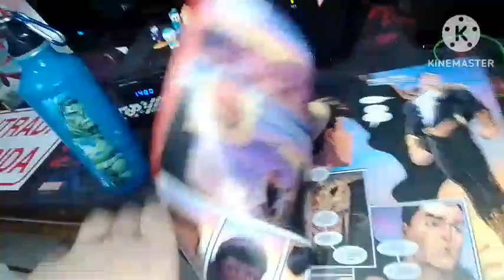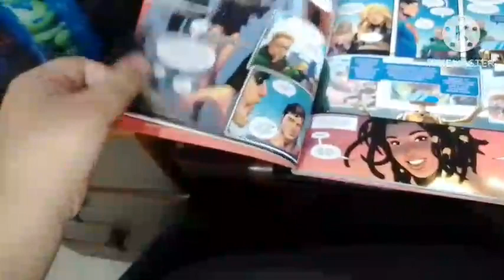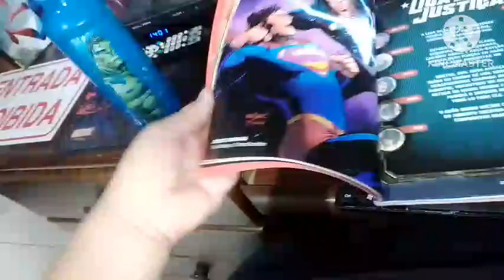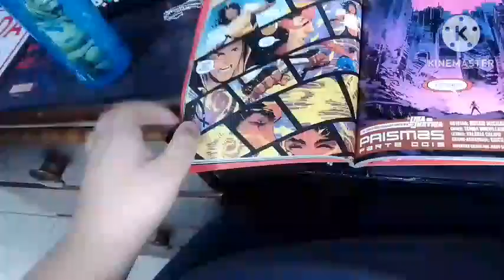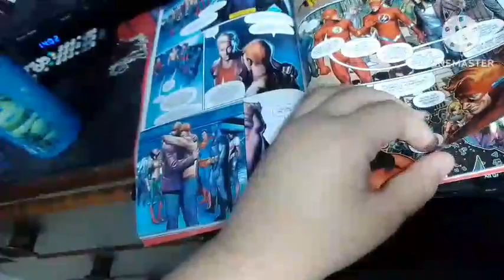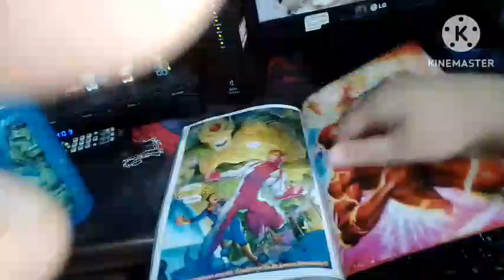Review liga da justiça Ed 1